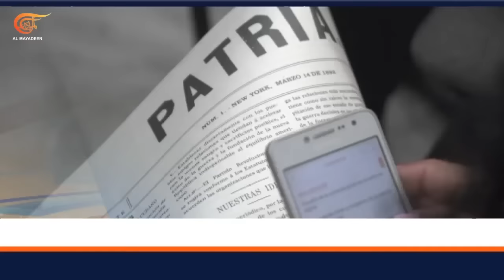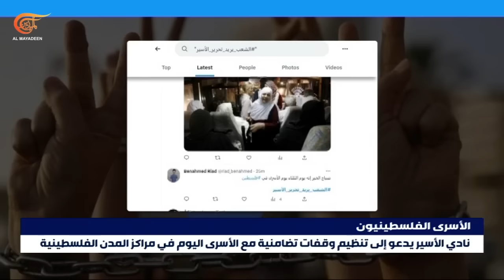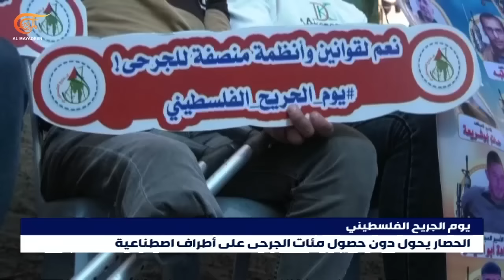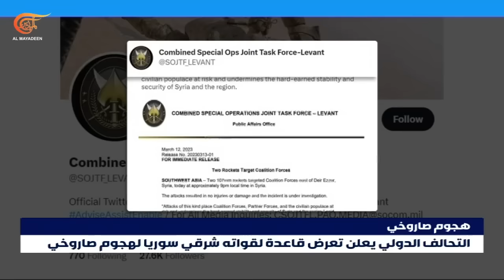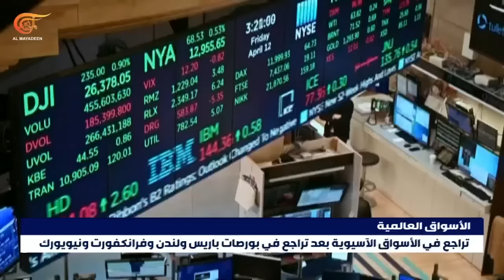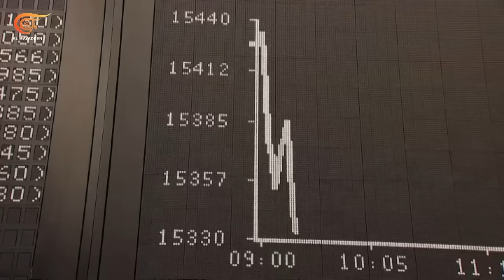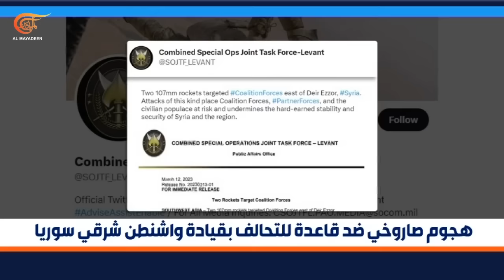نشرة العاشرة صباحاً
محتجون يقطعون الطريق المؤدية إلى عدد من الوزارات في القدس رفضا لخطة نتنياهو والكنيست يقر بالقراءة الأولى بند التغلب على المحكمة العليا
الأسرى يواصلون العصيان لليوم التاسع والعشرين وقفة تضامنية مع الشيخ خضر عدنان في طولكرم والحركة الأسيرة تدعو الى وقفات إسناد مساء
التحالف الدولي بقيادة واشنطن يعلن تعرض قاعدة لقواته شرقي سوريا لهجوم صاروخي
أزمة المصارف الأميركية تعصف بمؤشرات الأسواق العالمية تطمينات بايدن تفشل في تهدئة المودعين وبروكسل تقول ليس هناك خطر مالي محدق
بايدن يكشف عن خطة لتزويد أستراليا بغواصات هجومية تعمل بالطاقة النووية وبكين تقول إنه عمل غير قانوني لنشر السلاح النووي
مؤتمر "باتريا" الدولي الثاني يفتتح أعماله في العاصمة الكوبية والنقاش يتمحور حول أهمية تقديم المعلومة الصحيحة واستنكار خطاب الكراهية